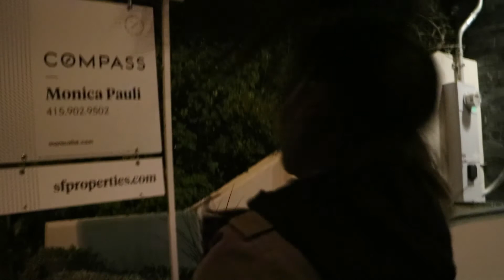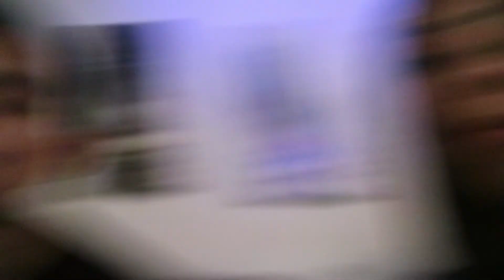HE FOUND WHOSE PANTIES WHERE!?!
In this vlog we go behind the scenes of a short film, I get caught cheating, we smash eggs on people, and my friend finds someone's patines in an odd place.

Michelle D: @chels923 (Snap)
Michelle C: @chowmainn (Insta)
Amber: @_amberjordan (Insta) @amberr_jordan (Snap)
Max: @maxsodope (Insta)
Nick: @nikko042 (Insta)
Estefan: @esteflan (Insta)
Oscar: @Iamnotbatman (Insta)
Daniella: @chlorophyllgoddess (Insta)
Noah: @voahnentosa (Insta)
Alec: @ovallealec (Insta)
Anny: @anny_Kazmi (Insta)